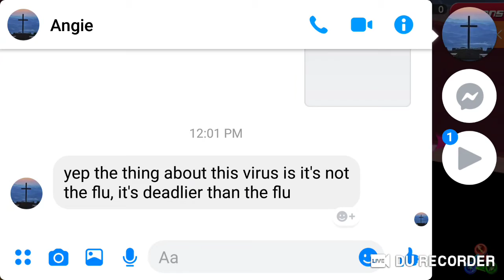kh union cross game play need to burn lux